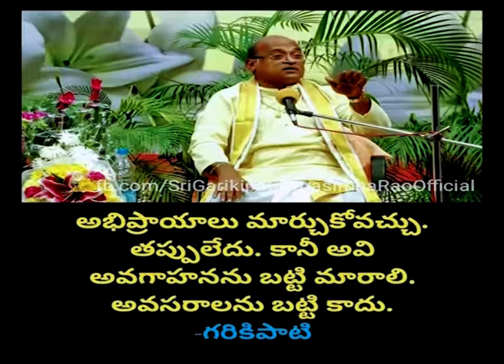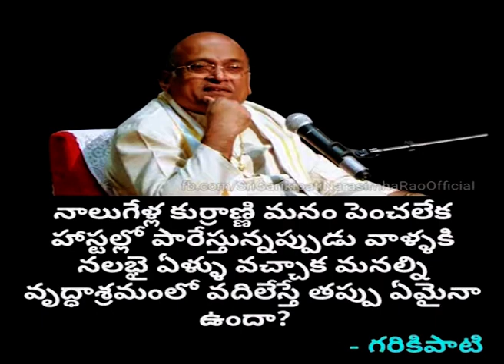Sri Garikipati Narasimhara Rao | Jeevita Sukthulu | Must Watch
VIKRIVOX - The Visual Studio
* Commercial Ads Making
* Corporate Videos | Documentaries
* Conceptual Business Promotions
* Weddings | Events | Exhibitions
* In house Branding Short Films